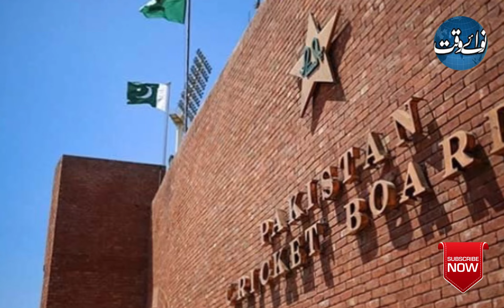Chairman PCB Invites Orphan Kids To Watch Match | Nawa-i-Waqt